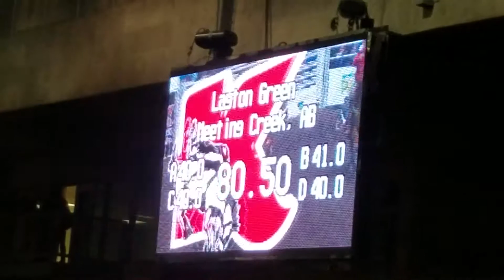Layton Green on C5 Rodeo's 44 Blue Moon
K-Days 2018